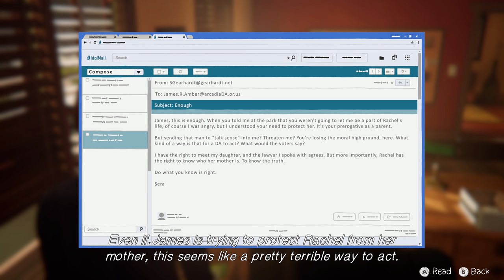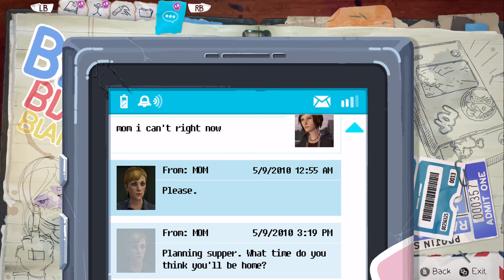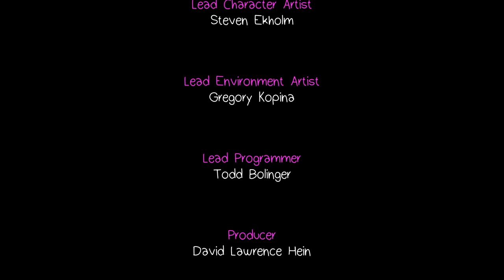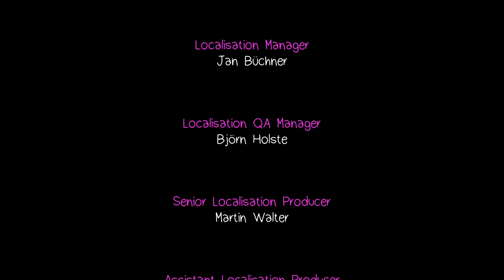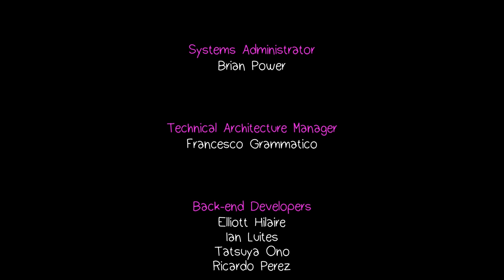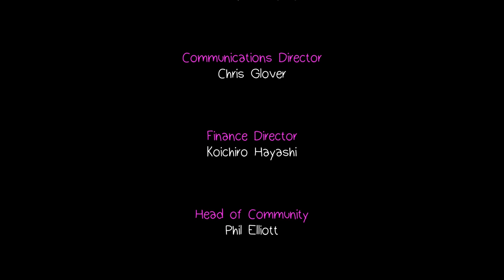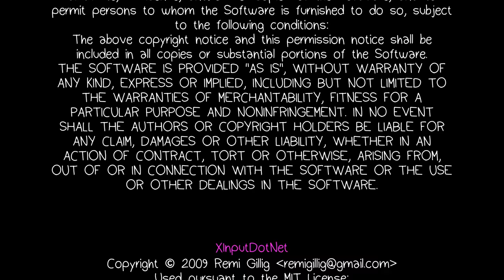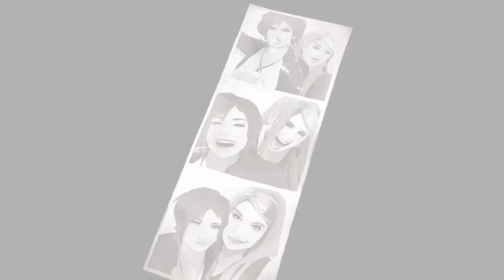Life Is Strange Before The Storm } part 11 Xbox One X gameplay finale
part 11 of 11 Life Is Strange Before The Storm ending